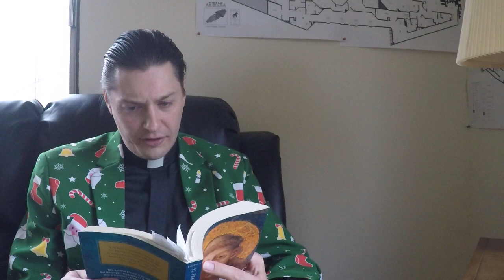SFoA part 3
A reading of select passages and brief reflections by Father Justin from Saint Francis of Assisi, by Omer Englebert.  Part 3 of a series.  Filmed at home in West Bend, WI.  May 2nd, 2020.